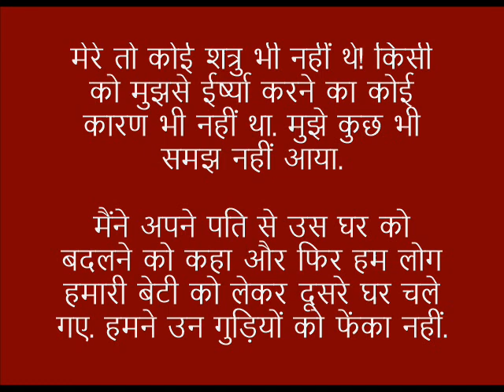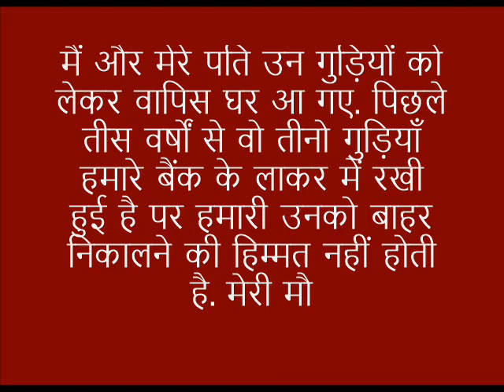जापानी गुड़ियाँ: रोमांच औ...रहस्य